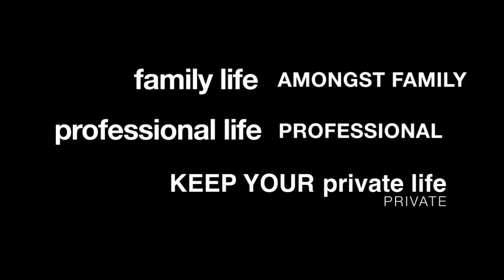OneCare Teaser Trailer